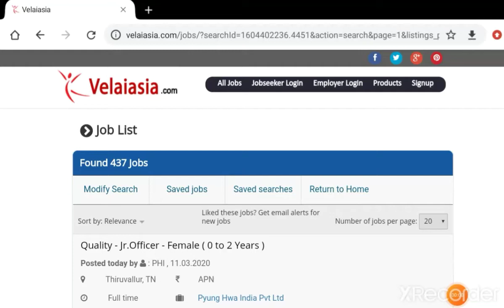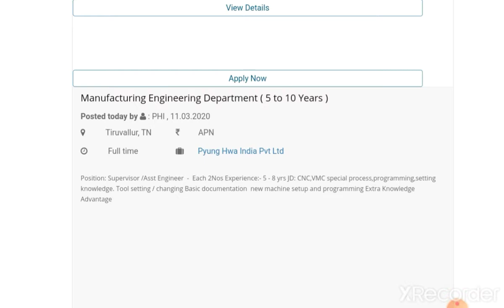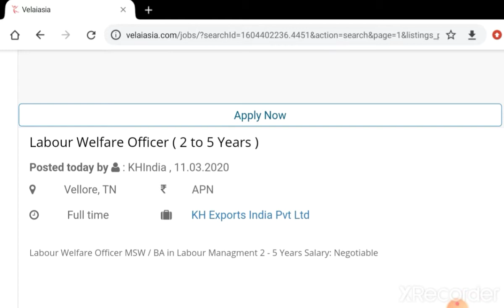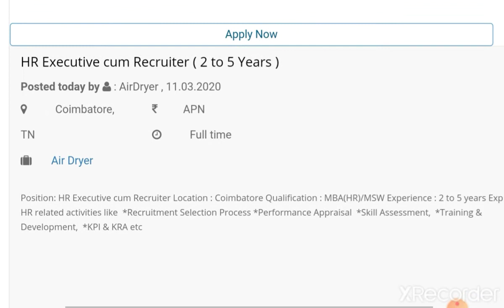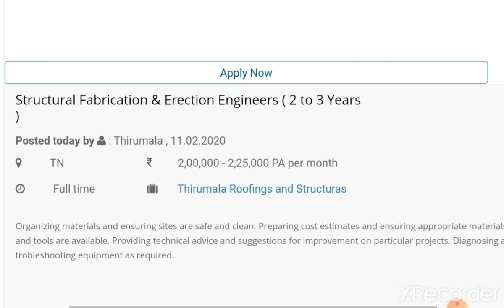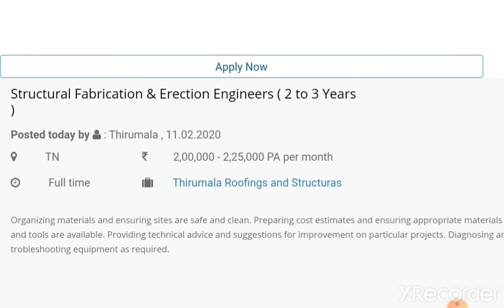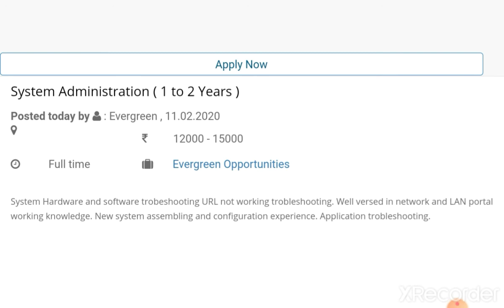Automobile Sector Jobs || Evergreen Opportunities || 3 November 2020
Quality - Jr.Officer - Female
​Maintenance Department
Manufacturing Engineering Department
Production Department
Labour Welfare Officer
Horticulturist
HR Executive
Assistant Manager - Production
Quality Engineer
Mechanical Engineer